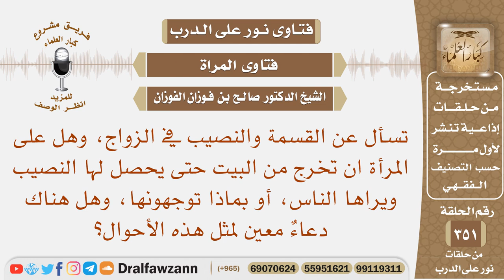تسأل عن القسمة والنصيب في الزواج وهل على المرأة ان تخرج من البيت حتى يراها الناس، وهل ورد لهذا دعاء؟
نص السؤال: تسأل عن القسمة والنصيب في الزواج، وهل على المرأة ان تخرج من البيت حتى يحصل لها النصيب ويراها الناس، أو بماذا توجهونها، وهل هناك دعاءٌ معين لمثل هذه الأحوال؟

السيرة الذاتية :
للاشتراك في قناة الشيخ صالح الفوزان

رئيس الفريق
لمشروع كبار العلماء